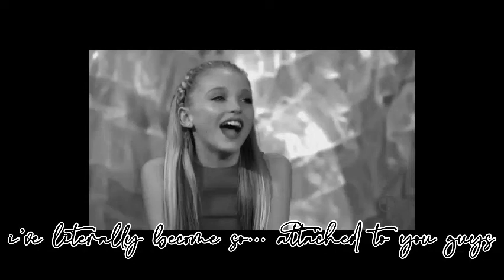capsized intro for uhm no one-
I LOVE THE SONG SO MUCH!!
uh inspo credit: chloe, tao, eden, uh probably lots more but i'm forgetting

✨Welcome to Bridesmaid Aldc's DB✨

✨FAQs✨
A: My Name is Michelle, but I prefer Dandelion~

A: I'm not going to answer that publicly :)

Q: Can you join my comp?
A: I'm not joining comps atm, sorry😢

A: Ofc! i'm always open to collabs!

💙Song that's stuck in my head right now💙
✨dandelions✨

💙How I am feeling today💙
✨good✨

💙Random Thought Of The Day💙
✨uh-✨